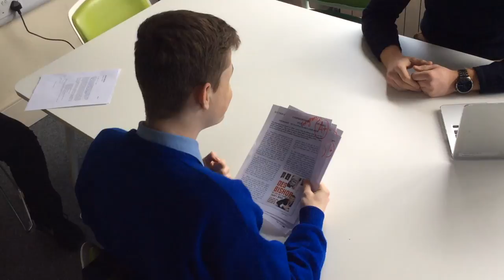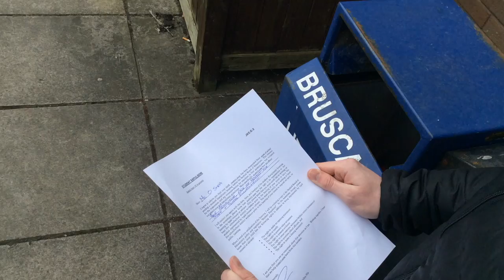Decisions - Colaiste Eoin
Made by TY Students from Colaiste Eoin, Finglas for DCU UniTY